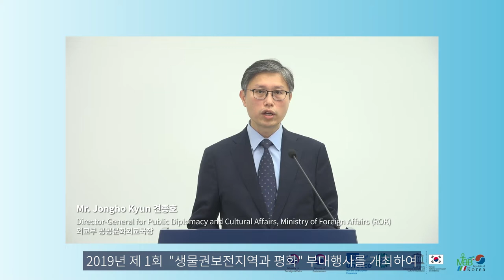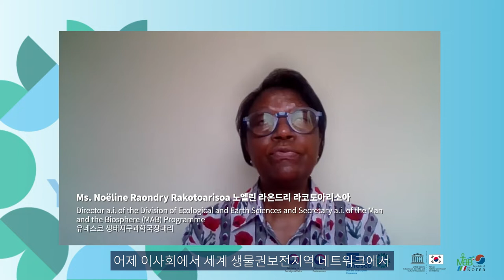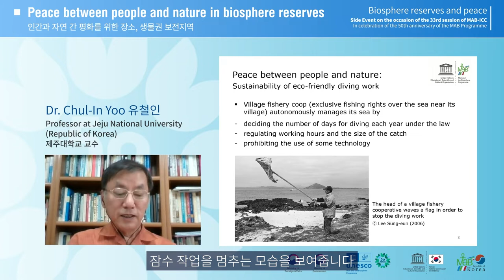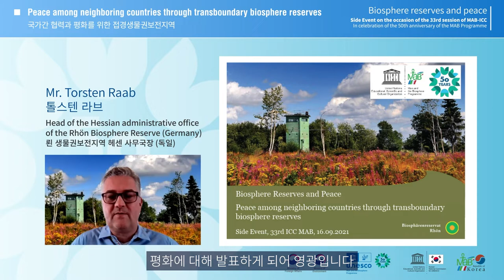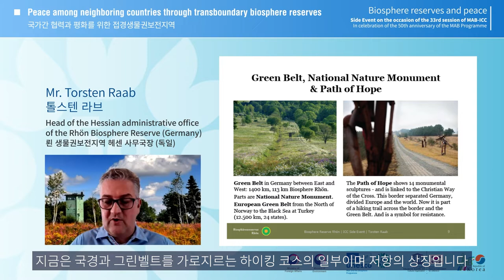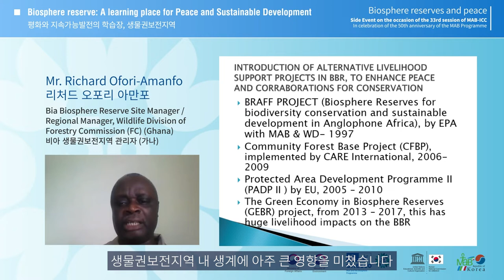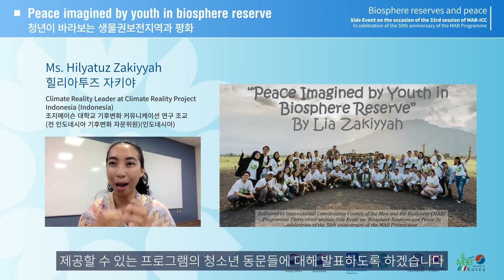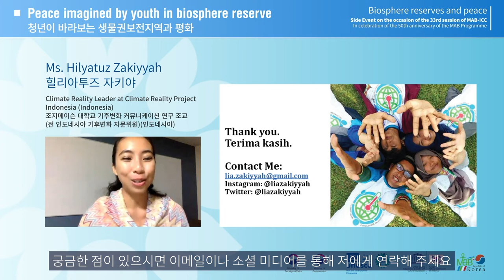Biosphere Reserves and Peace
Side Event on the occasion of the 33rd session of MAB-ICC
In celebration of the 50th anniversary of the MAB Programme

Date and Time: 16 Sep 2021, 11:00-12:30(GMT+2)
Organizers
·     Korean National Commission for UNESCO
·     MAB National Committee of the Republic of Korea
With the support of the Republic of Korea’s Ministry of Foreign Affairs and Ministry of the Environment

00:00 [Opening]
01:17 [Opening Remarks] Mr. Jongho Kyun, Director-General for Public Diplomacy and Cultural Affairs, Ministry of Foreign Affairs (ROK)
03:36 [Welcoming Remarks] Dr. Kyung Koo Han, Secretary General, Korean National Commission for UNESCO
06:14 [Opening Presentation] Ms. Noeline Raondry Rakotoarisoa, Director a.i. of the Division of Ecological and Earth Sciences, UNESCO
14:45 [Presentation 1] Peace between people and nature in biosphere reserves  |  Chul-In Yoo, Professor, Jeju National University (Republic of Korea)
29:31 [Presentation 2] Peace among neighboring countries through transboundary biosphere reserves  | Torsten Raab, Head of the Hessian administrative office of the Rhön Biosphere Reserve (Germany)
43:41 [Presentation 3] Biosphere reserve: A learning place for Peace and Sustainable Development  | Richard Ofori-Amanfo, Bia Biosphere Reserve Site Manager / Regional Manager, Wildlife Division of Forestry Commission (FC) (Ghana)
56:02 [Presentation 4]  Peace imagined by youth in biosphere reserve  | Hilyatuz Zakiyyah, Climate Reality Leader at Climate Reality Project Indonesia (Indonesia)
1:09:24 [Panel discussions and Q&A Session]